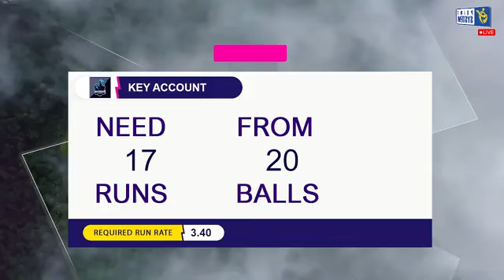Pepsi western province championship Final